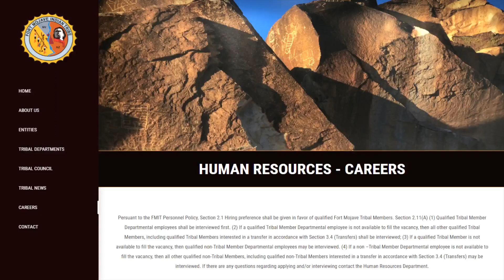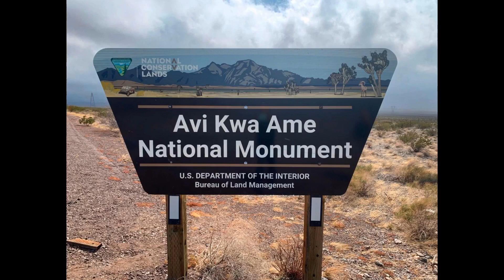Today on Community talk we have Cellina Reyes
Today on Community talk we have Cellina Reyes Program Director of Fort Mohave Rehabilitation Department / Tribal Council member